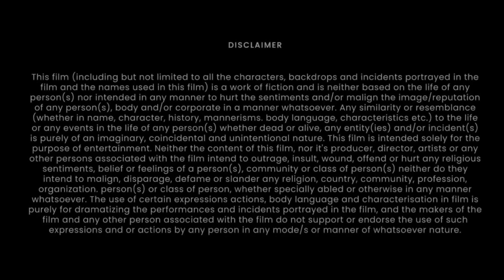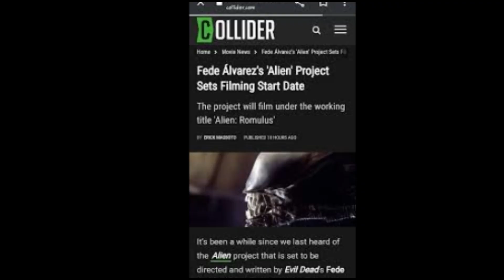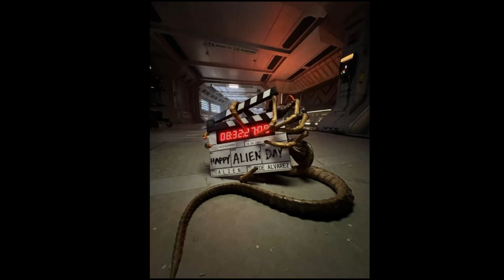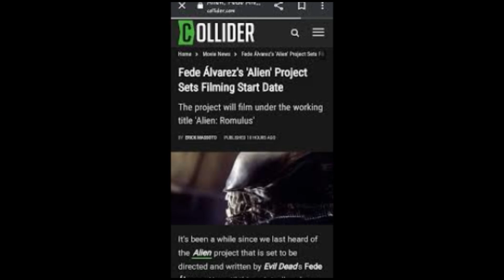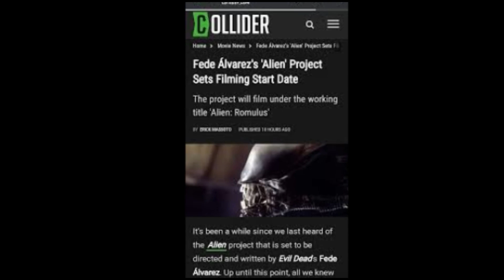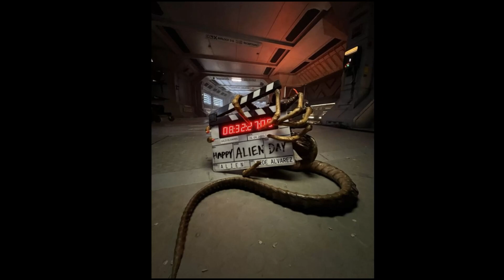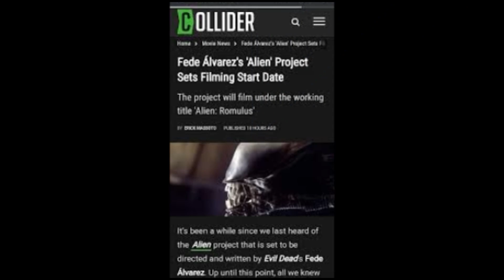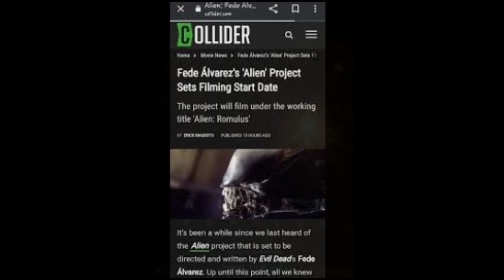Alien Romulus Full Movie Fact | Cailee Spaeny, Isabela Merced, David Jonsson | hulu | Update & Fact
Alien: Romulus is an upcoming American science fiction horror film directed by Fede Álvarez who co-wrote it with Rodo Sayagues. It is a standalone installment in the Alien franchise and the ninth film overall, set between the events of Alien (1979) and Aliens (1986). It stars Cailee Spaeny, Isabela Merced, David Jonsson, Archie Renaux, Spike Fearn, and Aileen Wu.

Directed by - Fede Álvarez
Written by - Fede Álvarez, Rodo Sayagues,
Based on - Characters by Dan O'Bannon, Ronald Shusett
Produced by - Ridley Scott, Michael Pruss
Starring -  Cailee Spaeny, Isabela Merced, David Jonsson, Archie Renaux, Spike Fearn, Aileen Wu,
Cinematography - Galo Olivares